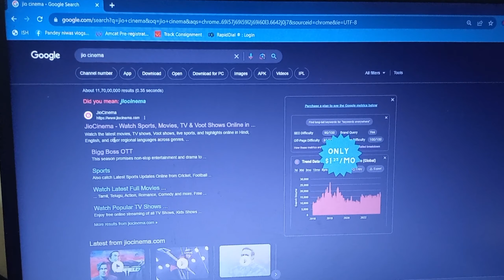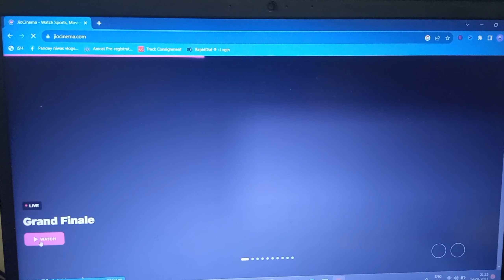is the first wildcard contestant to win Bigg Boss Trophy 🏆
Elvish yadav is the first wildcard contestant to win Bigg Boss Trophy 🏆

bigg boss ott season 2 first week winner announcement,
bigg boss ott season 2 evil angel task winner